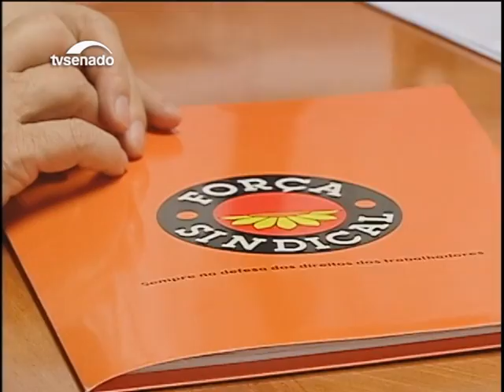Relator da reforma trabalhista na CCJ busca acordo para aprovar mudanças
A semana no Senado foi marcada pelos debates em torno da reforma trabalhista , aprovada pela Câmara no final de abril. O relator da matéria na Comissão de Constituição e Justiça, senador Romero Jucá, recebeu representantes de centrais sindicais para buscar acordo para aprovar as mudanças.